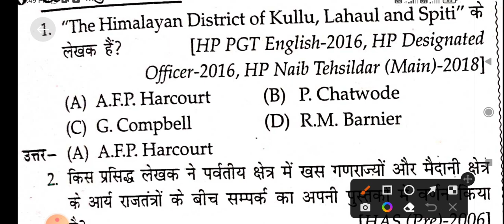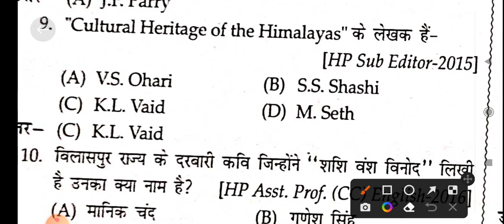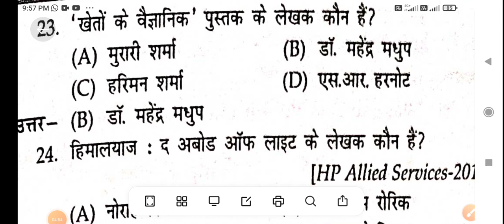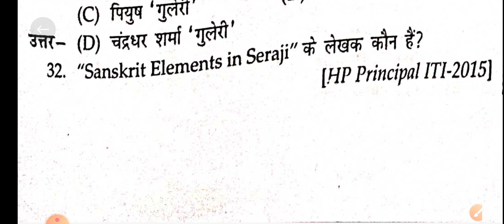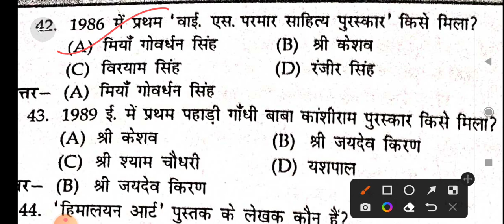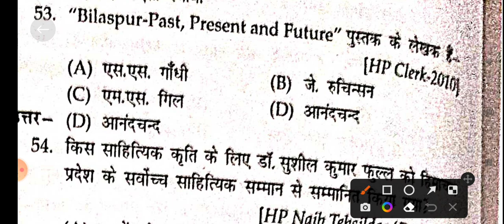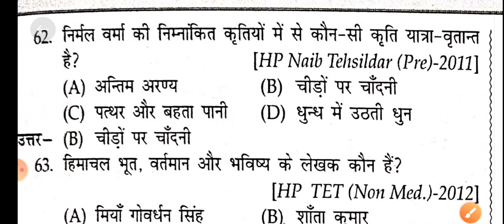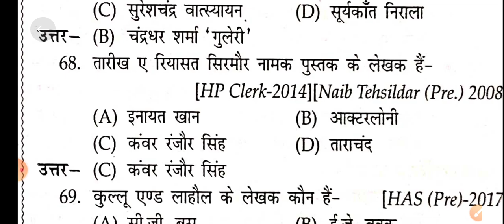हिमाचल प्रदेश की प्रसिद्ध पुस्तकें, लेखक व पुरस्कार पर आधारित महत्वपूर्ण प्रश्न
हिमाचल प्रदेश की प्रसिद्ध पुस्तकें, लेखक व पुरस्कार पर आधारित महत्वपूर्ण प्रश्न, सभी प्रतियोगी परीक्षाओं के लिए महत्वपूर्ण